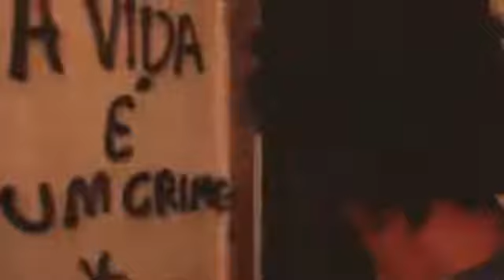Até a Luz Cegar - Cena Sequestro.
Curta Metragem Até a Luz Cegar. Cena do Sequestro.